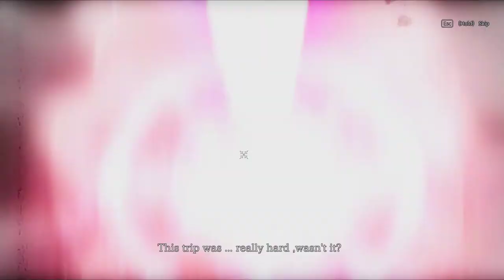Warmsnow 2022 01 23 02 16 45 03